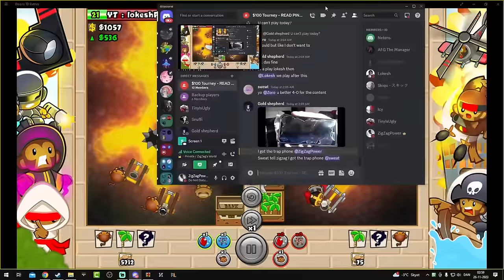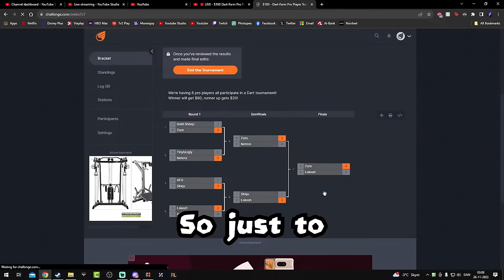So I hosted a Pro Bloons TD Battles Tournament...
🔴: TikTok ➜ Not happening 💀
► Hackers, Meme Strategies, LATEGAME Gameplay